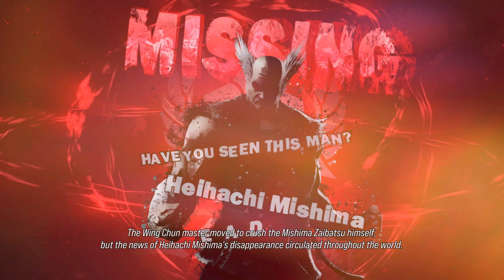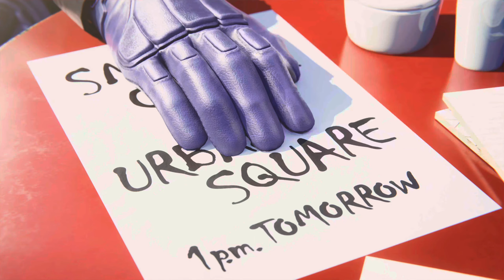TEKKEN 8 Characters Ending HD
Hey guys! In this video I will be showing you (XboxSeriesX) (gameplay).